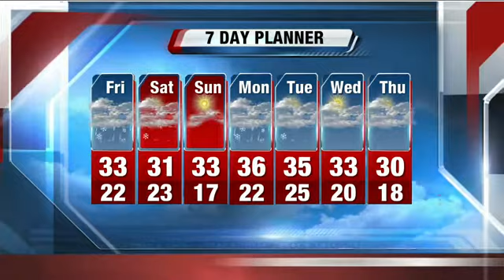Storm Team 4: Expect 4-6 inches in all areas of Southeast Wisconsin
John Malan reports that we should see significant amounts of news snow overnight Friday morning.